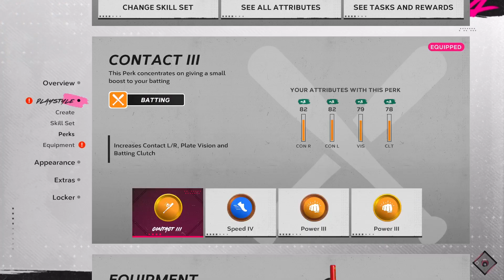RTTS 24 Clutch Chronicles Ep 43